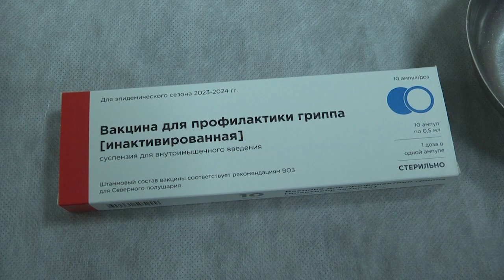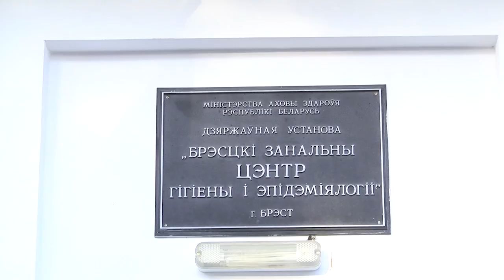2023-10-10 Старт прививочной кампании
Грипп — один из самых заразных вирусов планеты. Высочайшая вирулентность гриппа в первую очередь вызвана содержанием в нем различных комбинаций белка, склонных к мутациям. В связи с этим крайне сложно отслеживать образование новых штаммов гриппа. Единственным проверенным методом защиты от данного заболевания является вакцинация, то есть подготовка иммунитета человека к противостоянию вирусу. Прививочная кампания в Беларуси стартовала 1 октября, сегодня в Брестском зональном центре гигиены и эпидемиологии вакцинировались медицинские работники.
*Наши контакты:*
✅Телефон горячей линии:
54-63-67